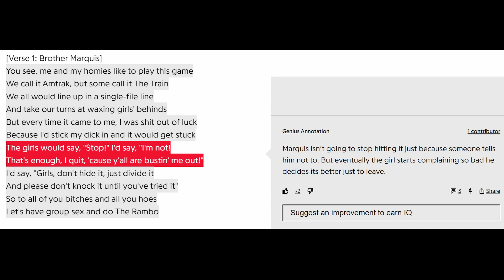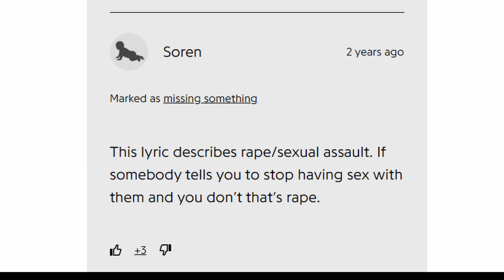Charleston White Is EVERYWHERE!!!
Let's take a look at Charleston White, apparently he's here to stay and I don't know how people feel about this.. So let's check out some of the stuff that he has said online.